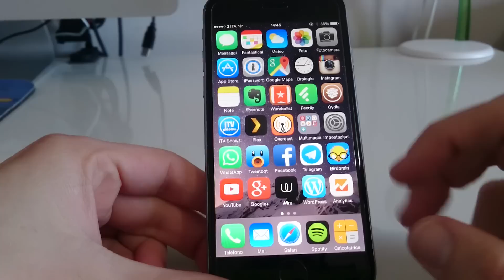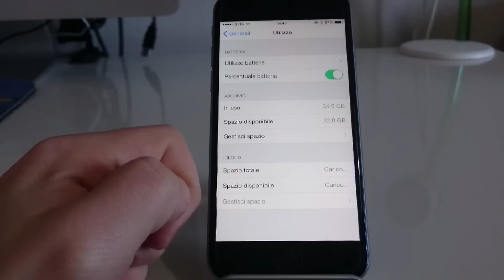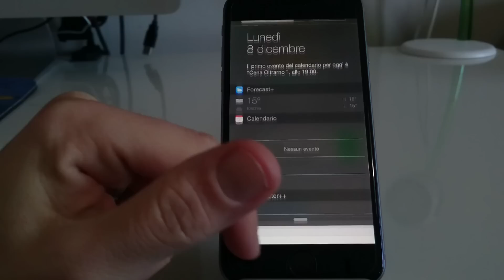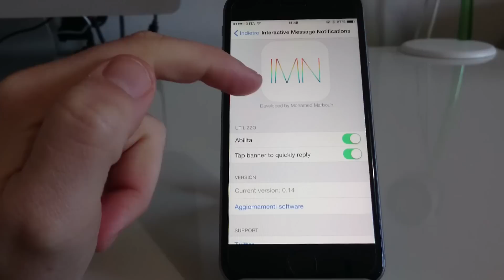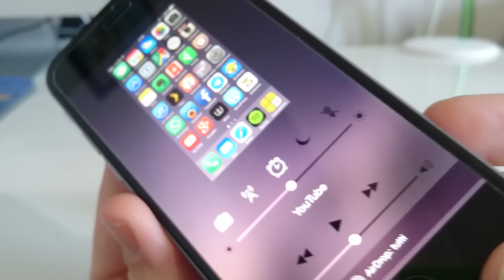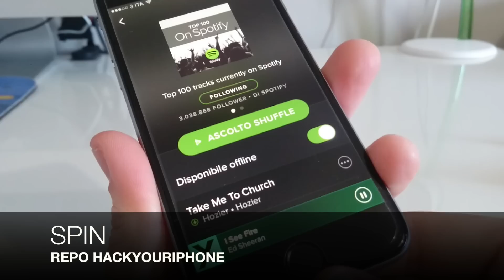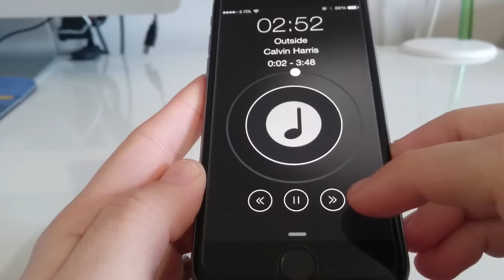10 Migliori Tweak per il Jailbreak IOS 8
Ecco a voi i 10 Migliori Tweak per il Jailbreak di IOS 8!

- Better five column Homescreen

- Better five icon dock

- CC Settings for IOS 8

- Detailed Battery Usage

- File Browser

- IMN For IOS 8 e Whatsapp For IMN

- No Slow Animation

- Slide2kill8 pro + Vertex

- Swipe Selection Pro

- Spin